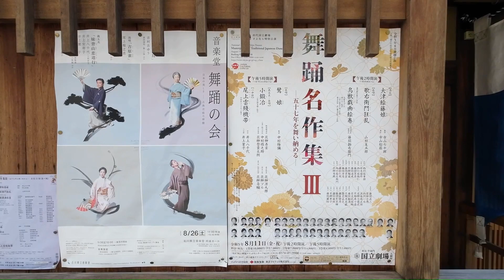【Regular version】 Many Geisya ＆ Maiko of Gion, courtesy call on Hassaku day at 10am 2023 KYOTO No.36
Many Geisya ＆ Maiko of Gion, courtesy call on Hassaku day 【Regular version】

【Video Index 動画目次】

00:00 OP Video highlights ビデオのハイライト
00:50 In front of Gion Ichirikitei 祇園一力亭前
02:26 In front of Yachiyo Inoue House 井上八千代邸前
10:27 Shijo Street intersection 四条通の交差点
14:04 In front of Tatsumi Daimyojin (Tatsumi Shrine) 辰巳大明神前
17:15 Shijo Street intersection 四条通の交差点
20:58 Kiritōshi Street 切り通し
21:42 Tatsumi Bridge 巽橋
23:43 Tominaga-cho Street 富永町通
24:31 In front of Kiritōshi Shinshindo 切り通し進々堂前
26:48 Tominaga-cho Street 富永町通
28:41 Snapshot スナップ写真
29:31 In front of Gion Ichirikitei 祇園一力亭前
30:40 Last scene ラストシーン

I watching in the streets of kyoto.
I will Introducing videos that make you feel like you've traveled to alleys, roads that only locals know about, and tourist attractions. Thank you very much.